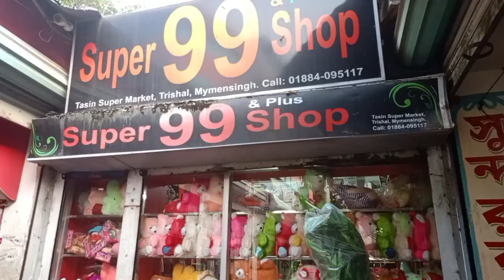মজার সব বাচ্চাদের খেলনা আইটেম। কোথায় পাবো⁉️buy toys gift item price in BD